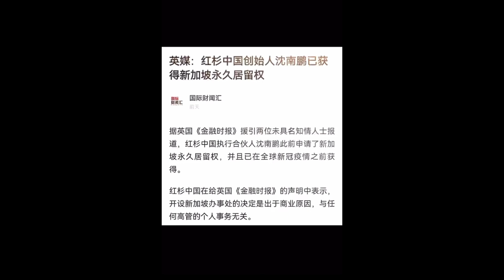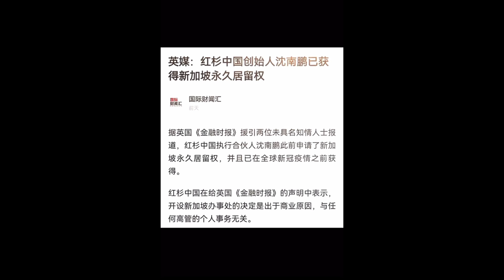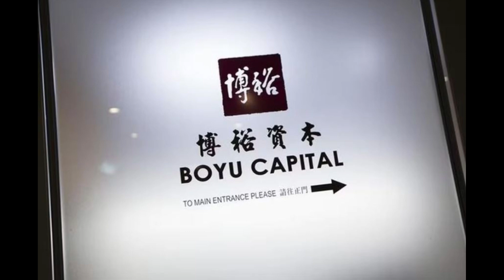红杉资本创始人沈南鹏获新加坡居留权 Sequoia Capital China founder Neil Shen obtains Singapore permanent residency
" 投资教父"沈南鹏（Neil Shen）获得新加坡永久居留权。